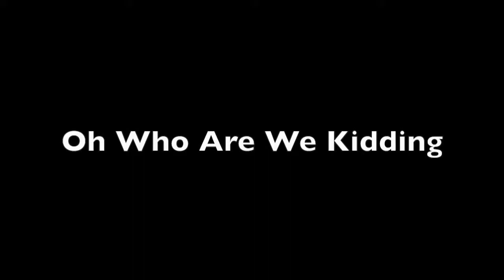Episode 3- Die Duck Hunt Dog!!!!!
Playing Barker Bills Trick Shooting in search of revenge on the Duck Hunt Dog